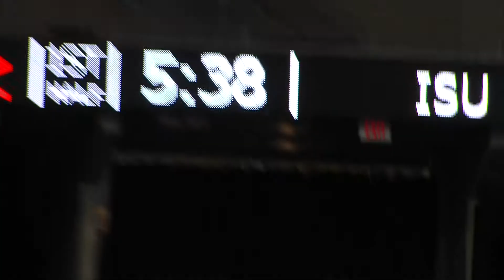UNI Women's Basketball at 2014 MVC - Brooke Brown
UNI played Illinois State in the quarter finals of the MVC tournament March 14, 2014.